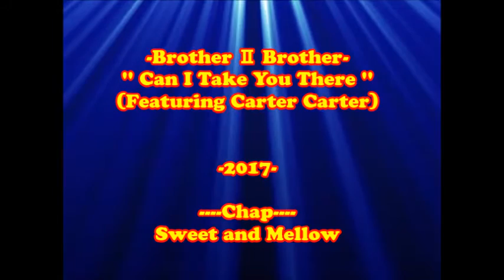Brother Ⅱ Brother - Can I Take You There Featuring Carter Carter